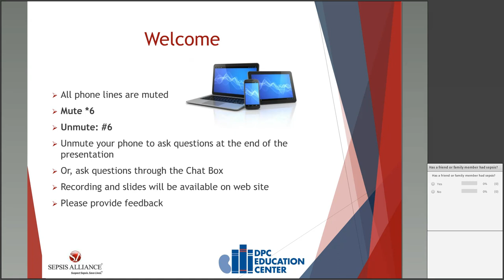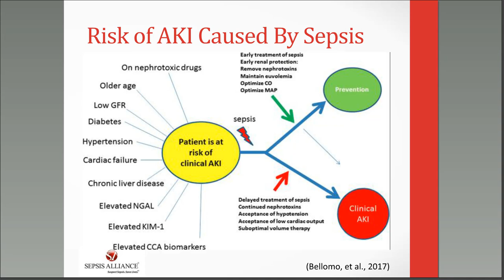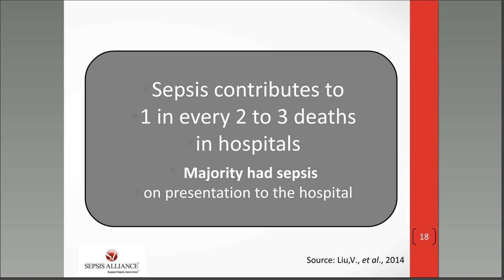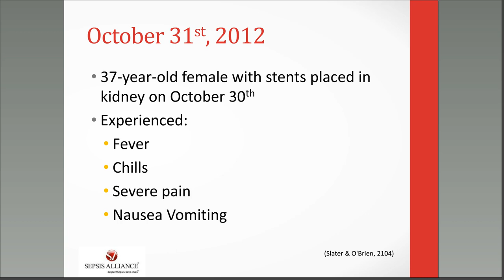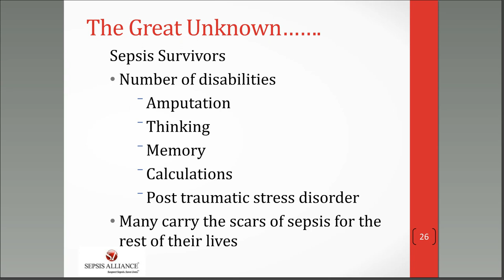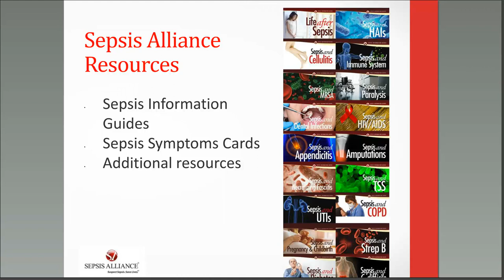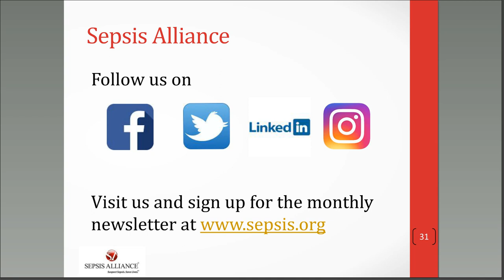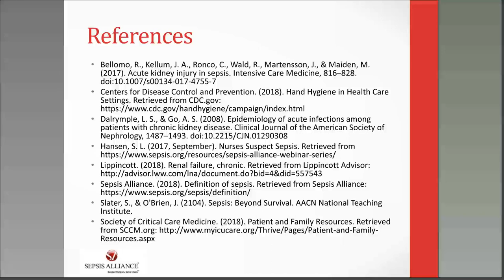Sepsis and Kidney Disease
Sharon Hansen, MN, RN and Stacy Slater, a sepsis survivor talk about the relationship of sepsis to kidney disease, the warning signs, risks, and ways to prevent sepsis, which can be deadly.